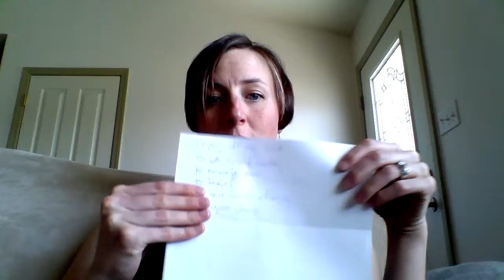42 Fireflies Fitness Why I'm a Beachbody Coach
If you've ever wondered why I'm doing this crazy coaching thing, here's why.